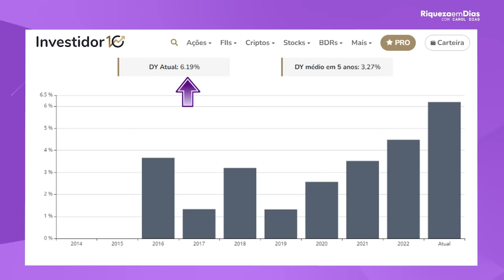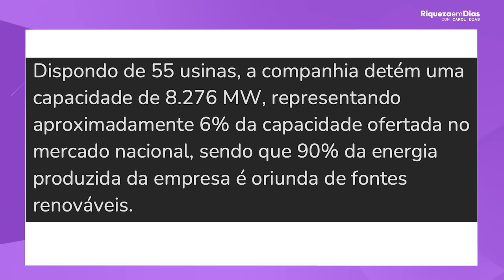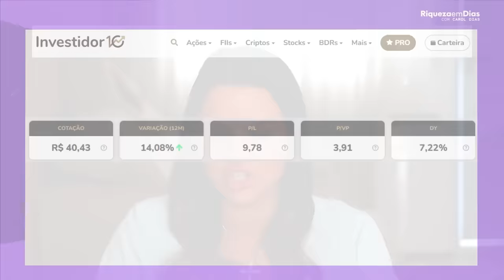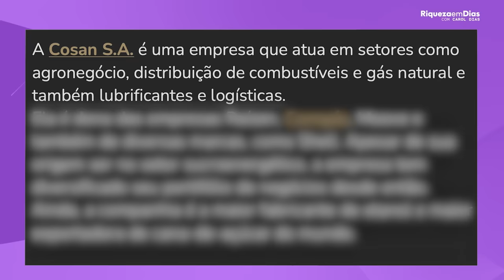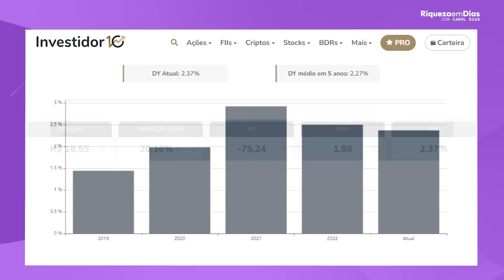AÇÕES BARATAS PARA INVESTIR EM FEVEREIRO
📌RELATÓRIO GRATUITO 3 MELHORES AÇÕES PAGADORAS DE DIVIDENDOS PARA 2024 💰

 Vamos falar sobre AÇÕES para investir em 2024! 💰
Neste vídeo vou analisar cada ação e identificar as oportunidades mais promissoras no mercado de ações, garantindo ótimos dividendos. 🚀

Conteúdo do vídeo:

00:00 - Taxa Selic CAIU! Quais ações se BENEFICIAM?
01:00 - 1º ação
03:15 - 2º ação
05:07 - 3º ação
07:28 - O que é ROE?
07:57 - 4º ação
10:31 - Relatório GRATUITO